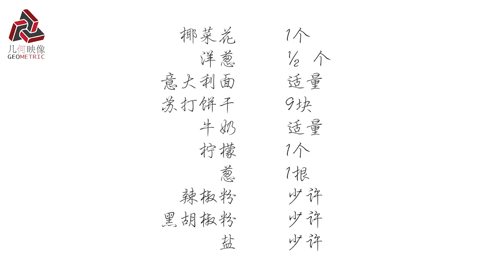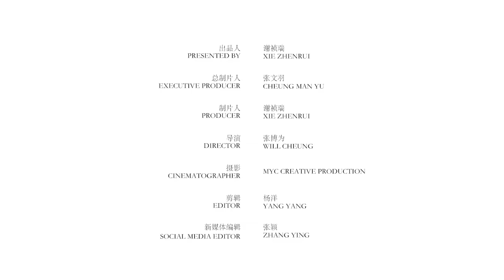Vegetarian Recipe: Pasta in Broccoli Sauce | 惊艳的素食美味：椰菜花意大利面 [Geometric Image | 几何映像]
Pasta in broccoli sauce is a tasty vegetarian recipe. With only milk and broccoli, you can make great pasta. It is full of nutrition and easy to cook.

今天来做个素食食谱，椰菜花意大利面。只用蔬菜和牛奶，就可以做出口感丰富，超有满足感的一餐。